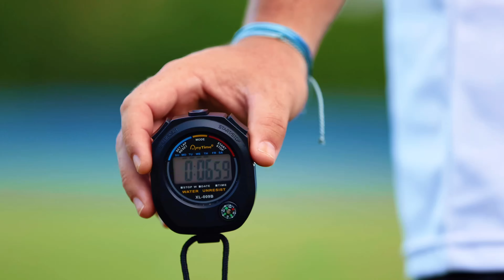Keydan Edmondson Baseball Recruiting Video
Keydan Edmondso - Outfielder from Aguas Buenas, Puerto Rico, Class 2025